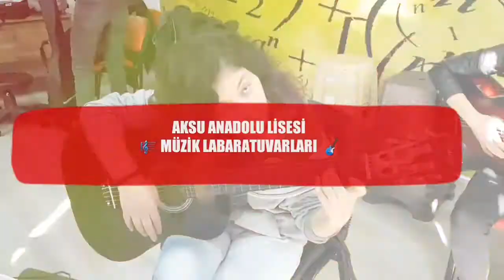AKSU ANADOLU LİSESİ MÜZİK LABARATUVARLARI MÜZİK ÖĞRETMENİ SEYİTHAN KIZIL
Müzik Öğretmeni Seyithan KIZIL
Antalya Aksu Anadolu lisesi
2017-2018